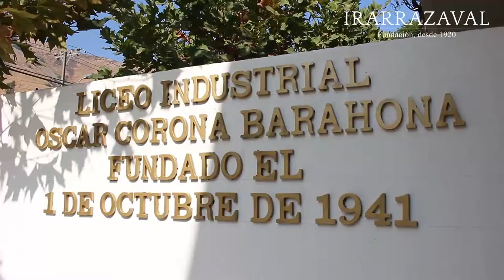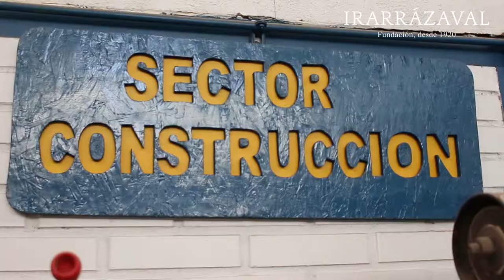Seminario Construcción 2019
Con el finde de actualizar conocimientos y generar redes de apoyo, docentes de la especialidad de Construcción de la RED de la Fundación Irarrázaval participaron de un seminario realizado en el Liceo Técnico Profesional Óscar Corona Barahona de La Calera, el jueves 04 de abril de 2019.